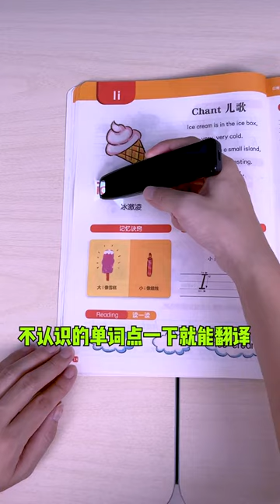The Leg Stretch Challenge Is So Fun, Let's Play With Your Friends!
love you ♥
May the world be filled with happiness